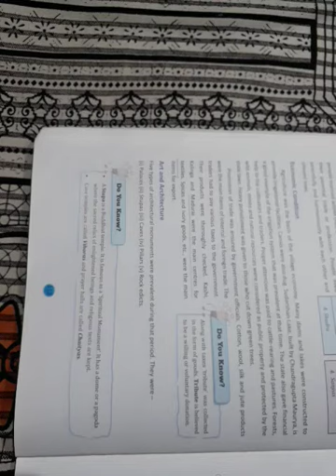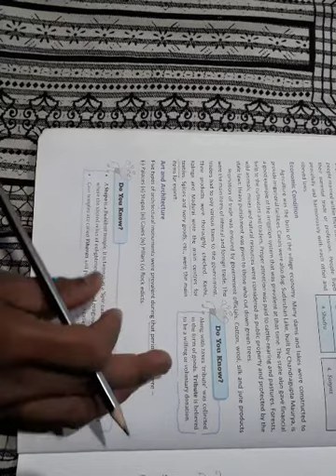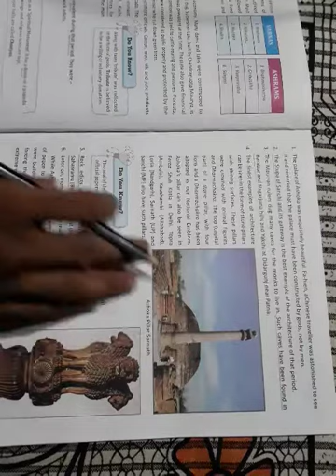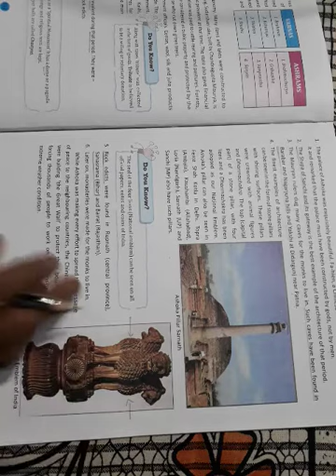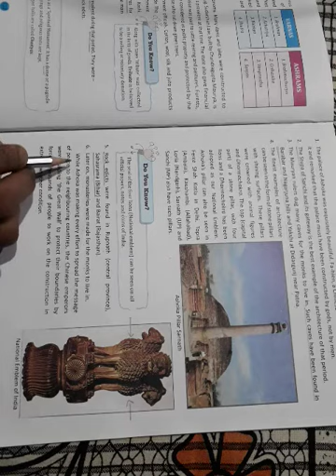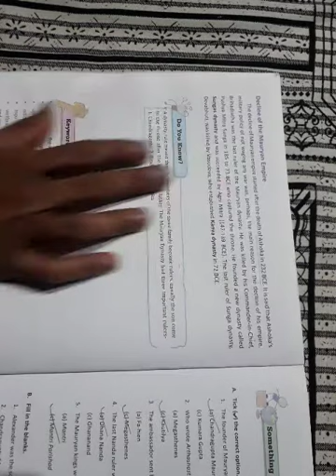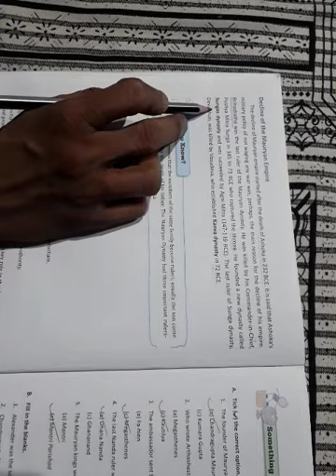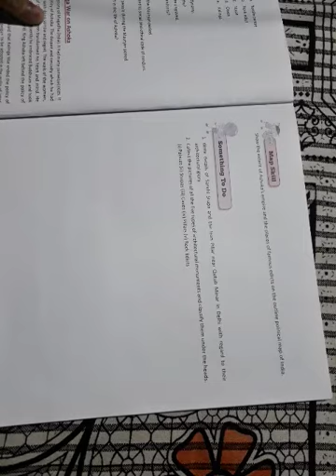Class 6 Chapter 13 The Mauryan Dynasty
Art and architecture and decline of Mauryan Empire